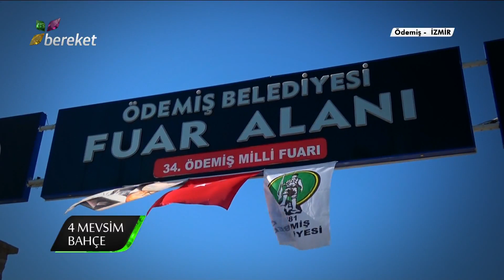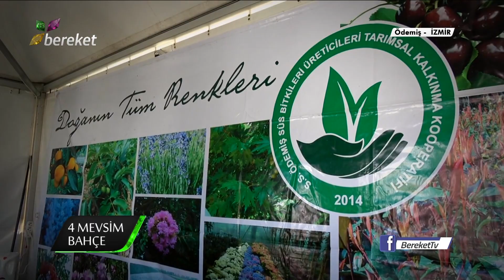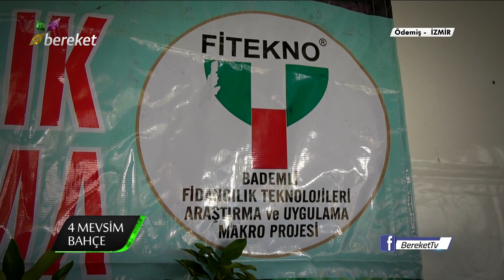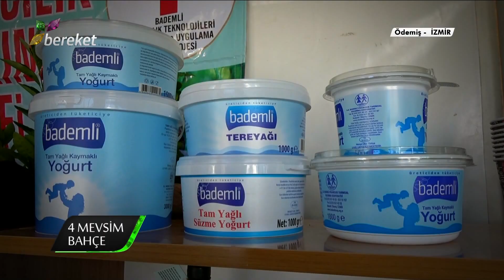DÖRT MEVSİM BAHÇE 32.ÖDEMİŞ MİLLİ FUARI İZMİR